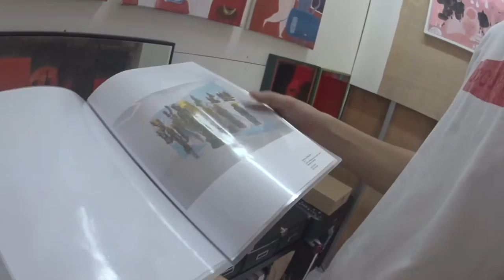HONBORI YUJI 本堀雄二 AISHONANZUKA（香港）さんにて エベレストに行ってきます！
AISHONANZUKA（香港）さんにて HONBORI YUJI 本堀雄二 さんの作品を見せていただきました

2016年15日分ファイル紛失のため抜けてます

1/1000 毎日動画開始日 14/9/8　スタート　17/5/27エベレスト登頂、 17/9/24 ７サミット達成